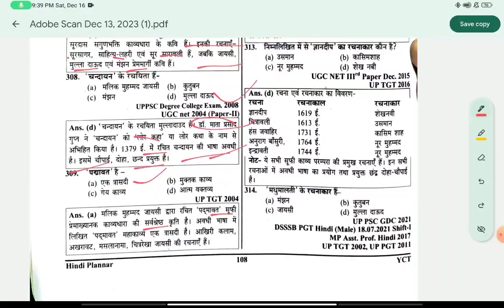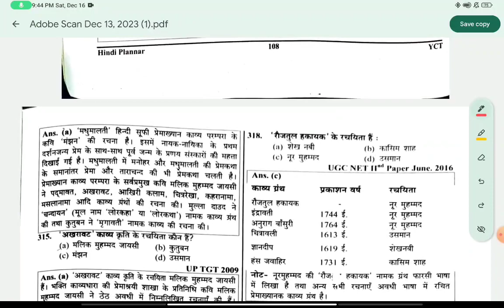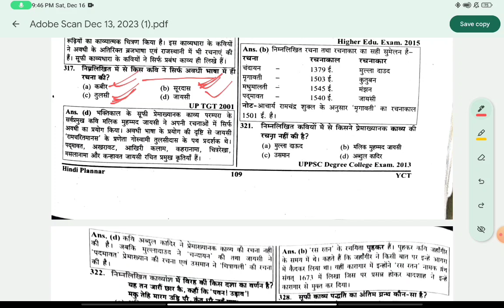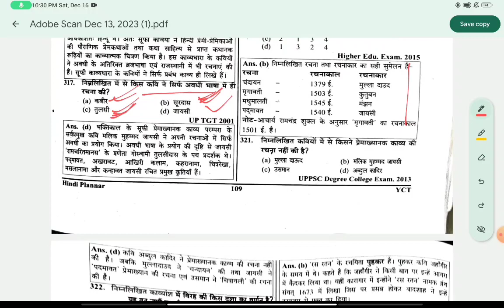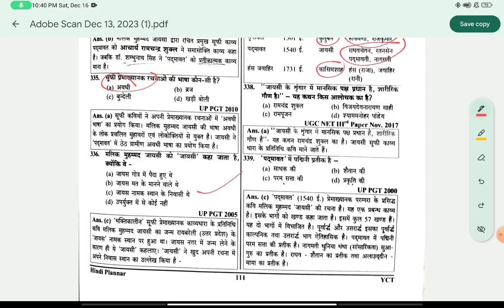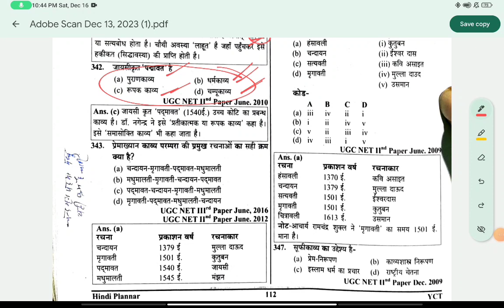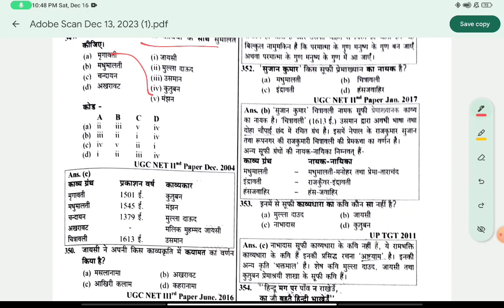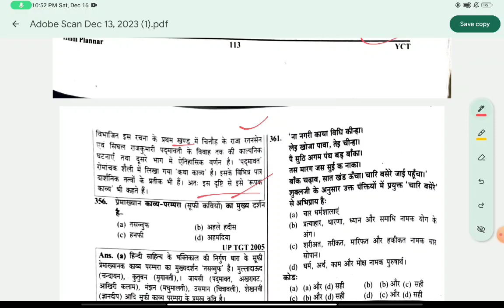यूथ कॉम्पीटिशन टाइम्स || हिंदी विषय प्रश्नोत्तरी 3.7